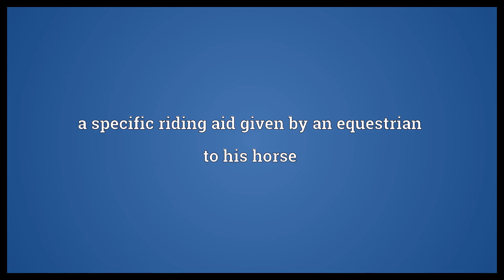Half halt Meaning